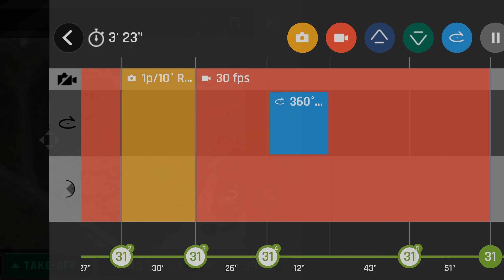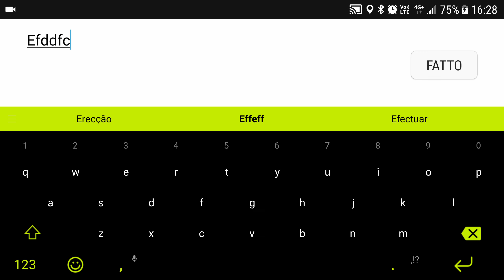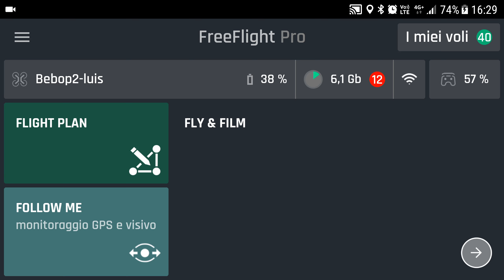BEBOP 2 VERSION 4.3.1 FLIGHT PLAN